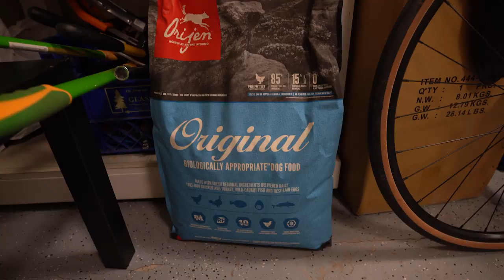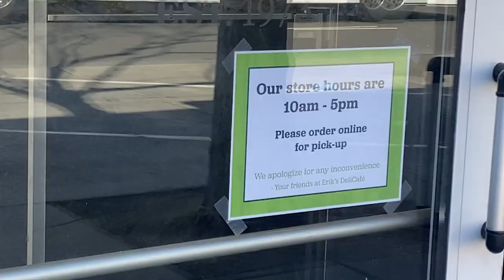Lockdown Day 1 | German Shorthaired Pointer & Labrador Retriever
San Francisco Bay Area on lock-down/shelter in place/Self Quarantine over Coronavirus/Covid19.

We will try to do daily vlogs, will try 🙂 Zazu our 5 year old Labrador & Walle our 2 year old German Shorthaired Pointer